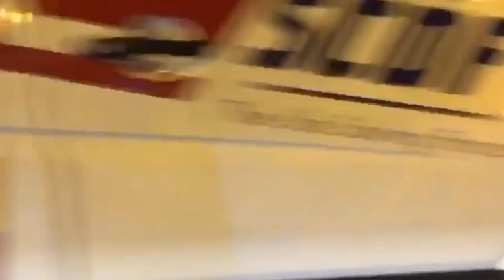12dec2018 scdf trying to rescue bikers that was trapped under malaysia bus at pie / bke